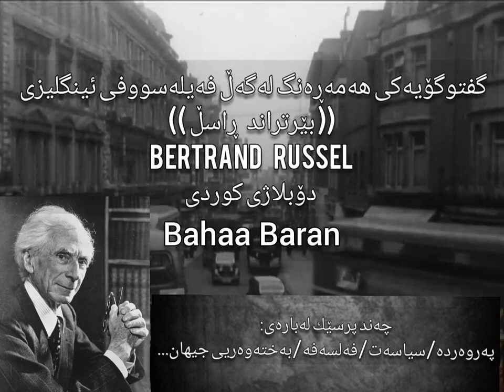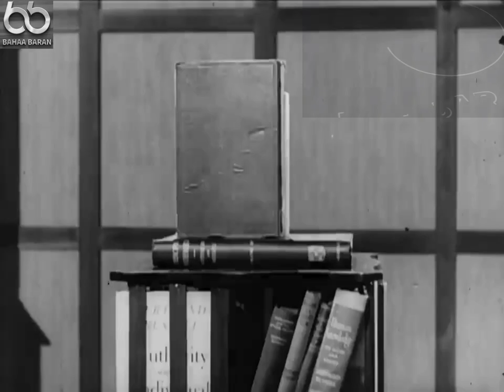بێرتراند ڕاسڵ، دۆبلاژی کوردی Bertrand Russel, Kurdish